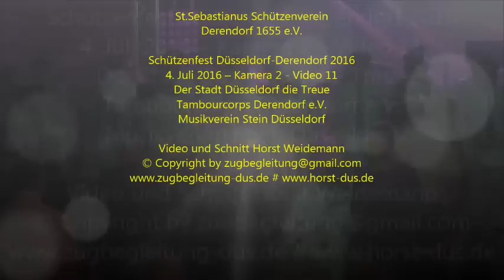Schützen D Derendorf Vid 11 Der Stadt Df die Treue YT 2016 0704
St.Sebastianus Schützenverein
Derendorf 1655 e.V.

Schützenfest Düsseldorf-Derendorf 2016
4. Juli 2016 – Kamera 2 - Video 11
Der Stadt Düsseldorf die Treue
Tambourcorps Derendorf e.V.
Musikverein Stein Düsseldorf